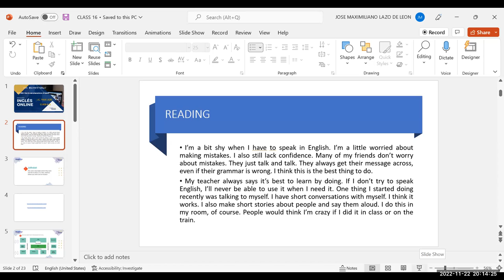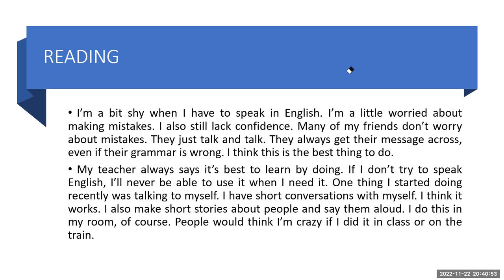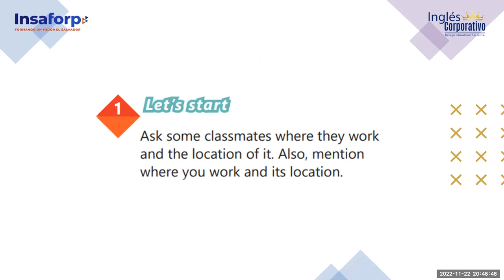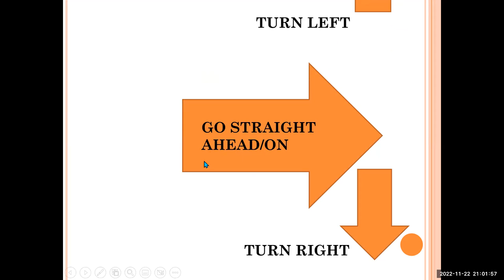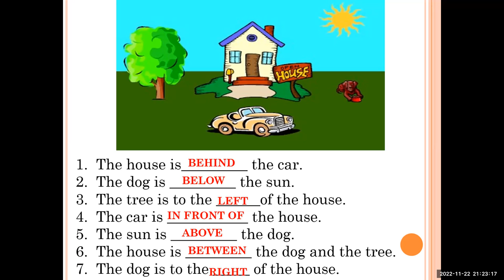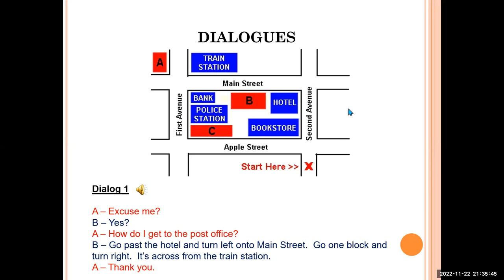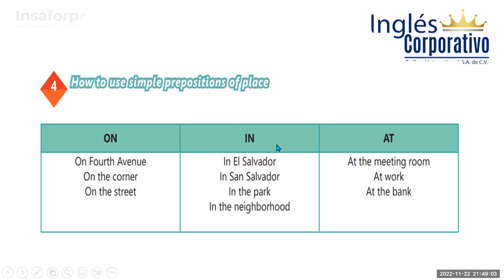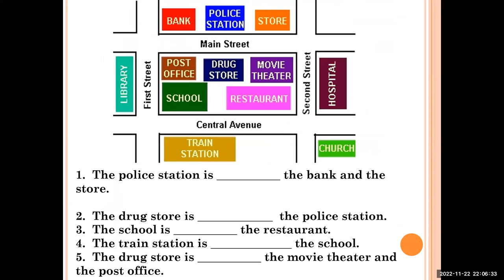Inglés Corporativo-22-11-2022. How to use prepositions of place.